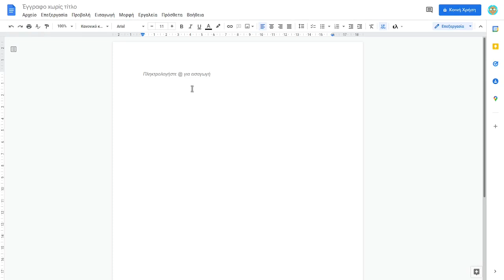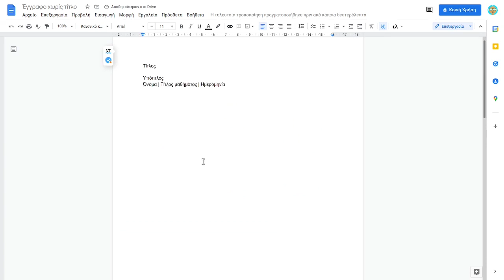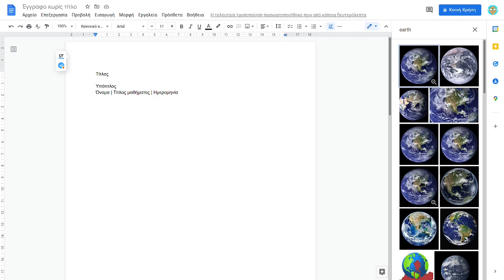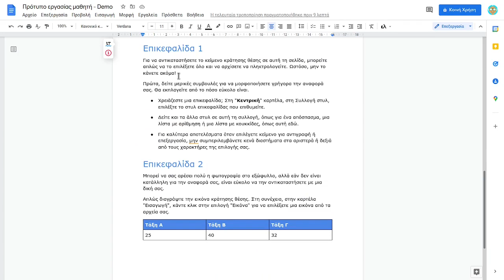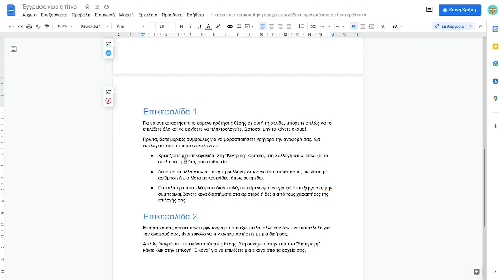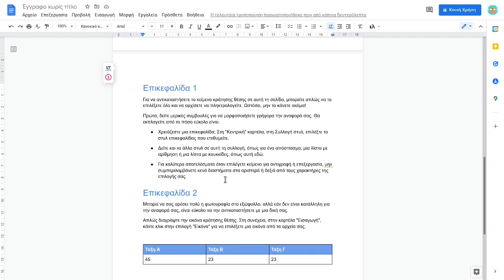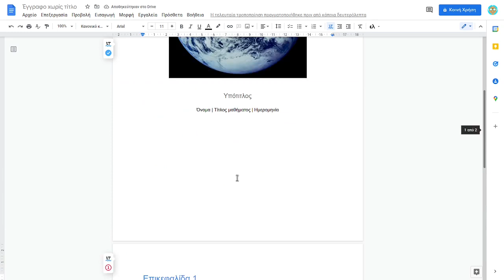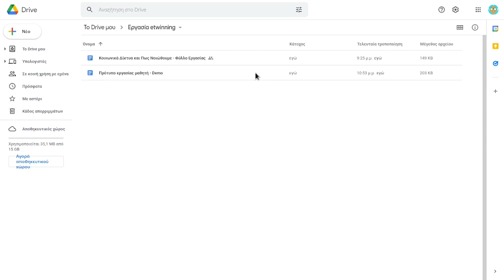Δημιουργήστε έγγραφο στο Drive (Google Docs)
Σε αυτή τη δραστηριότητα θα δημιουργήσετε ένα πρότυπο έγγραφο εργασίας μαθητή στο Drive. Στο τέλος της ενότητας/δραστηριότητας θα είστε σε θέση να:
Δημιουργήσετε ένα έγγραφο στο Google Drive
Εφαρμόσετε στυλ μορφοποίησης
Εισάγετε εικόνες και πίνακες
Να διαμοιράζεστε το έγγραφο